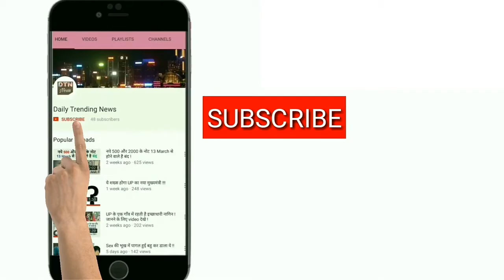जानिए क्यों NDA के Presidential Candidate Ramnath Kovind की जीत पक्की है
The combined opposition has named former Lok Sabha Speaker Meira Kumar as its candidate for the presidential poll but NDA nominee Ram Nath Kovind's victory is a foregone conclusion, with 63.1% of the electoral college votes already in the bag.